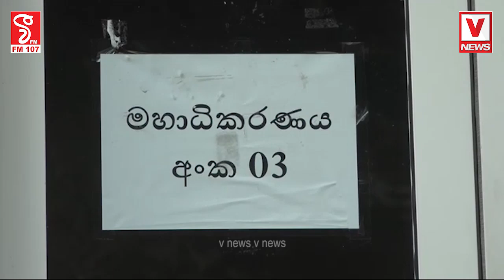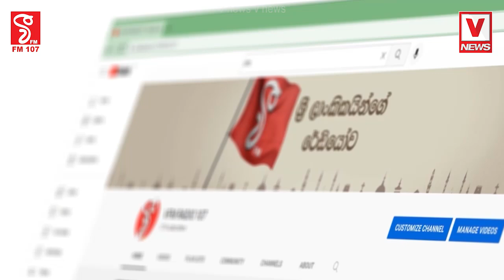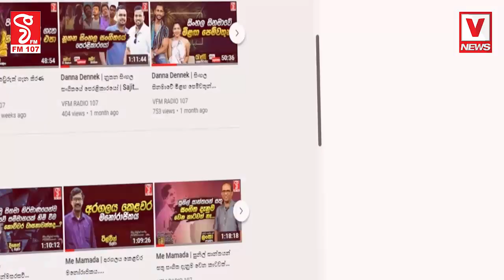ජනාධිපතිවරයෙක්, අගමැතිවරයෙක් පන්නපු ජනතාවක් මේ රටේ ඉන්නේපාර්ලිමේන්තුවත් බේරුණේ 99න්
ආණ්ඩුව, කතානායක හැසිරෙන්නේ කිසිම තැකීමක් නැතිව
ජනාධිපතිවරයෙක්, අගමැතිවරයෙක්
පන්නපු ජනතාවක් මේ රටේ ඉන්නේ
පාර්ලිමේන්තුවත් බේරුණේ 99න් - පාඨලීගෙන් හෙළිදරව්වක්